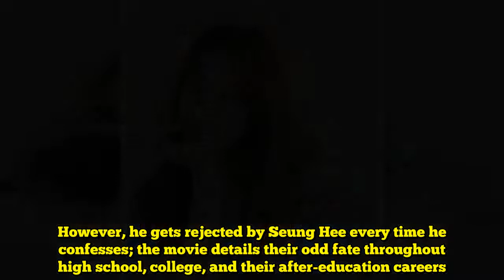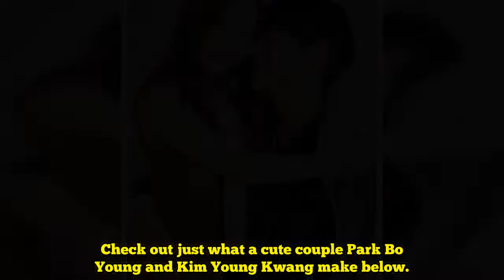'Your Wedding' co-stars Park Bo Young & Kim Young Kwang have a lovey-dovey photoshoot with '1st Look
Co-stars Park Bo Young and Kim Young Kwang of upcoming rom-com film 'Your Wedding' turned into a lovely couple for '1st Look'.SEE ALSO: 'Your Wedding', premiering this August 22, tells the first love story of Woo Yeon (Kim Young Kwang), who has had eyes only for Seung Hee (Park Bo Young) ever since high school. However, he gets rejected by Seung Hee every time he confesses; the movie details their odd fate throughout high school, college, and their after-education careers.Check out just what a cute couple Park Bo Young and Kim Young Kwang make below.